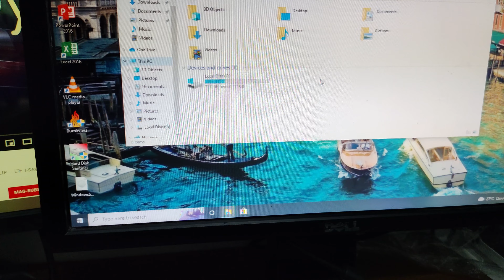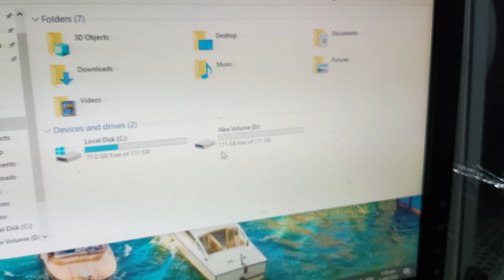How to show hidden drives: Extra drives